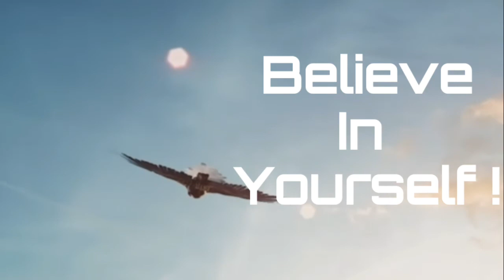A Powerful Story About Rising Above... EVERYTHING ! / R.T.B Motivations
Hey Friends &  Family can you do me a little Favors for me please and thank you.I want you to press on that little blue line there below for me please
You will go to a YouTube
channel Called R.T.B Crafts. I want you to subscribe to that channel and like it and leave a comment please and thank you and share it to another person and another and another please and thank you.

Press the link at the top and when you reach to the channel subscribe to the channel and like the video and share it with a another person and another please and thank you 💖💖

Hey Friends again I want you to do two (2) more favors for me ,press the blue line below for me please and thank you will go to R.T.B ENTERTAINMENT when you do subscribe and like and share it thank you again